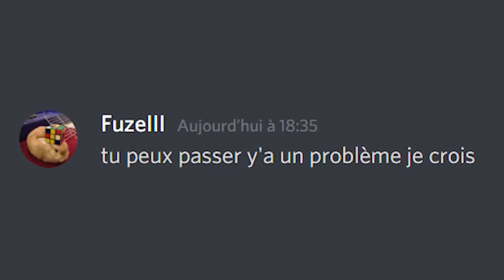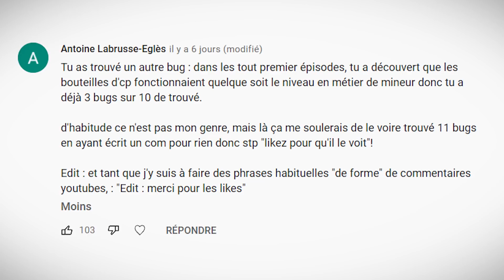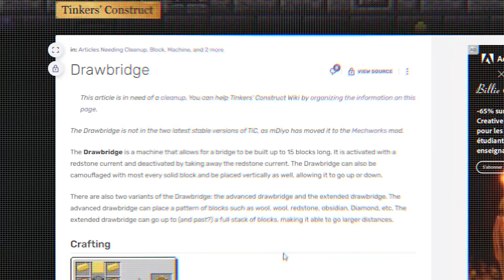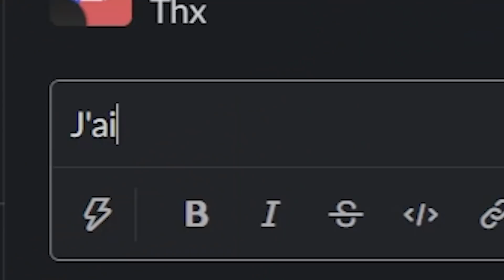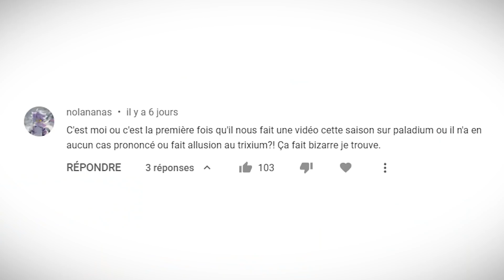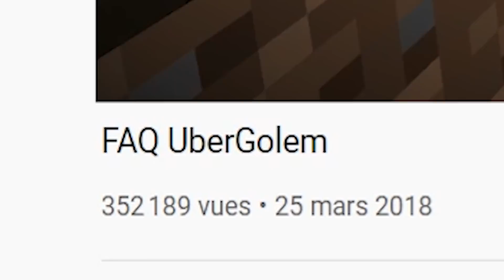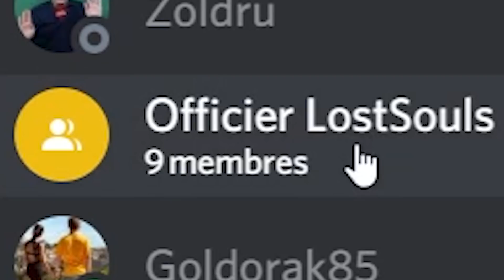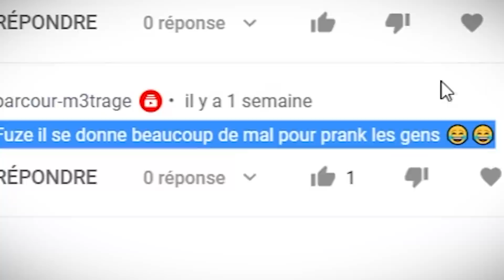Cette base est entièrement faite en Lucky Blocks... - Episode 43 | Paladium S7.5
Aujourd'hui, on va construire une base 100% faite en Lucky Blocks !